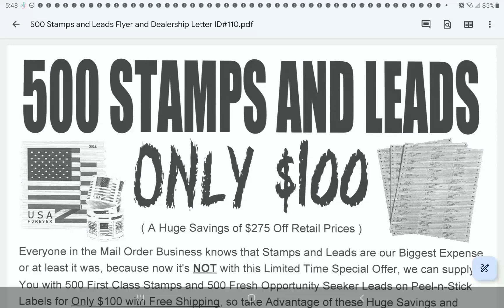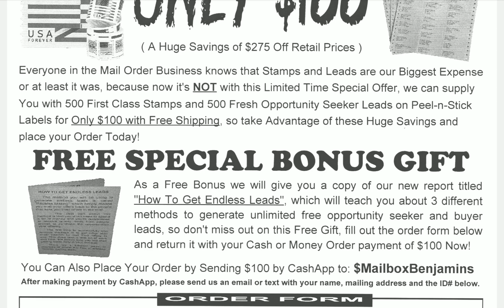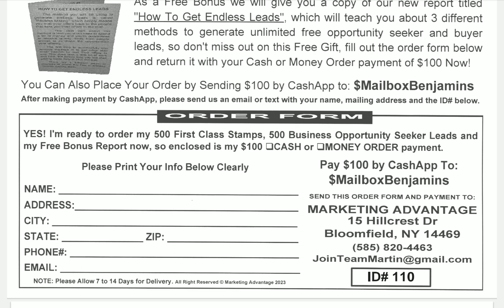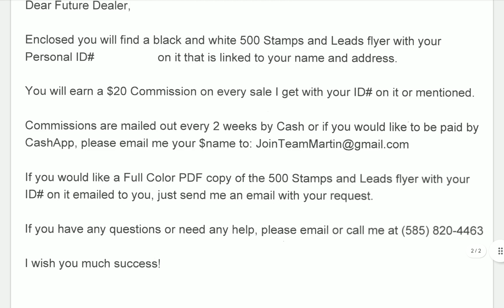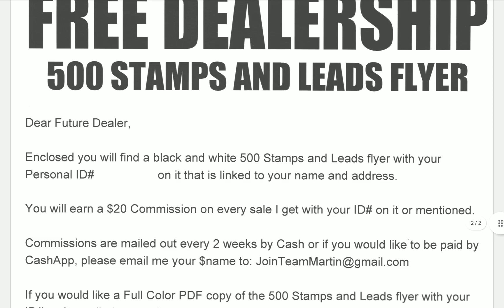It a Great Time For Direct Mail and Don't Forget to to Purchase Your 500 Stamps and Leads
This is absolutely amazing 500 stamps and peads only $100. A service to help you
save money on stamps and leads.

💥GRAB YOURS RIGHTAWAY!!

💥This is another Great Postcard Opportunity and way to Earn Weekly $30 Fast Start Payments and $10 Monthly Residual Payments.

Here is my website take the tour for more information👇
ID#8339

Everyone in Mail Order Business knows that Stamps and Leads are Our Biggest Expense or at least it was, because now its NOT with this Limited Time Special Offer, we can supply You with 500 First Class Stamps and 500 Fresh Opportunity Seeker Leads on Peel-n-Stick Labels for Only $100 with Free Shipping, so take Advantage of these Huge Savings and Place your Order Today!

💥FREE SPECIAL BONUS GIFT

As a Free Bonus we will give you a copy of our new report titled "How to Get Endless Leads", which will teach you about 3 different methods to generate unlimited free opportunity seeker and buyer leads,so don't miss out on this Free Gift, fill out the order form below and return it with your Cash or Money Order Payment of $100 Now!

👉If You want a flyer mailed to you,Please email or text your full name,mailing address and let me know it The 500 stamps and leads flyer.

This is not a get-rich quick scheme, there is no guarantee of results and your success will be based on your personal experience.